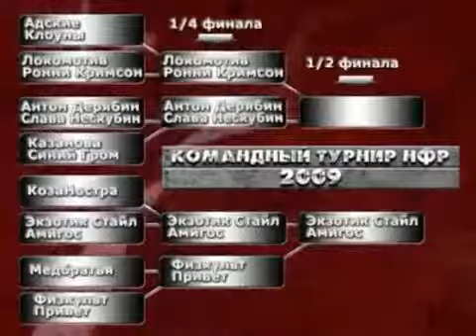Ronnie Crimson и Локомотива vs Антон Дерябин и Нескубин